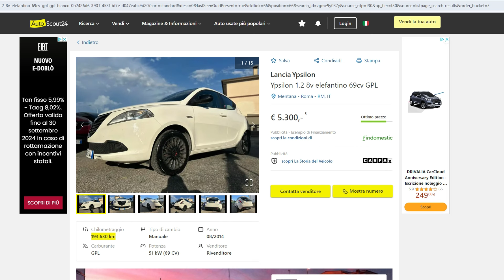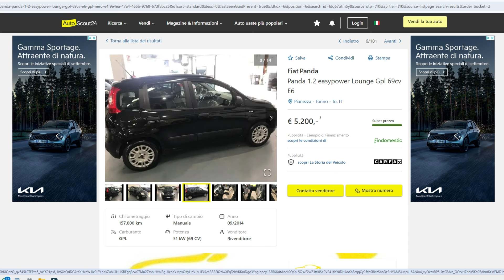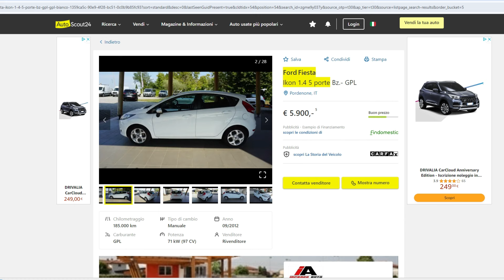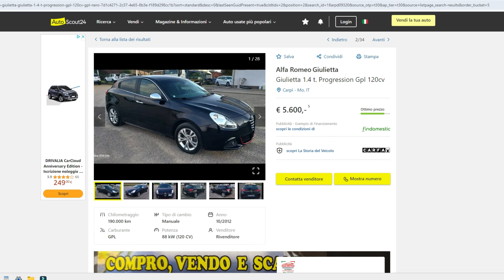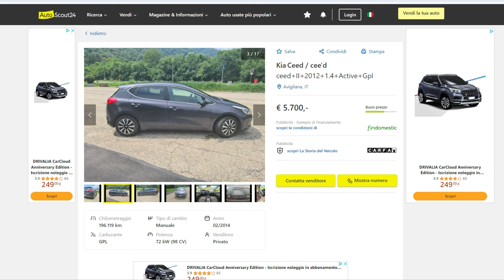10 Auto a GPL affidabili A € 5.000 😉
10 Auto a GPL affidabili A € 5.000 ecco 10 Auto gpl affidabili A € 5.000  con un budget di 5 000 è possibile acquistare delle auto con impianto  gpl che hanno ancora tanto da dire e che possiamo definire affidabili, Sappiamo ormai che il diesel è stato preso di mira per via delle varie restrizioni antinquinamento , ecco perchè vengono cercate auto gpl  ma ci sono persone che cercano delle auto usate affidabili ed ecco le auto gpl consigliare secondo un mio personale parere